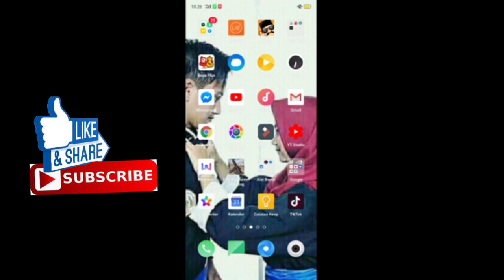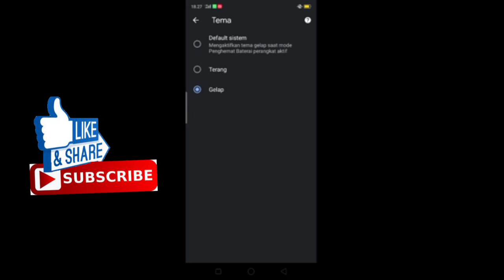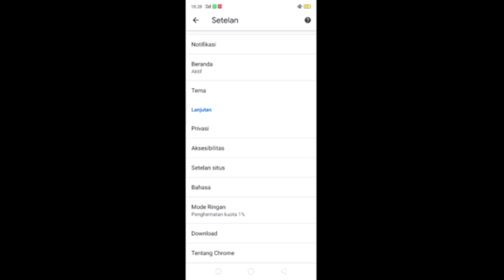CARA MODE GELAP GOOGLE CHROM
CARA MODE GELAP GOOGLE CHROM, Cara mode gelap google crom, cara mode gelap google chrome, cara mode gelap google chrome pc, cara mengaktifkan mode gelap di google chrome